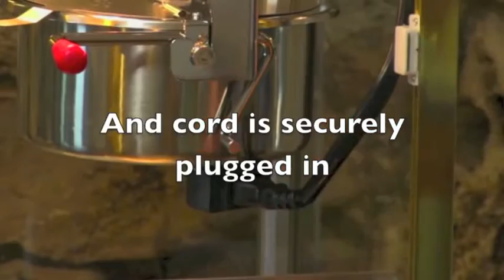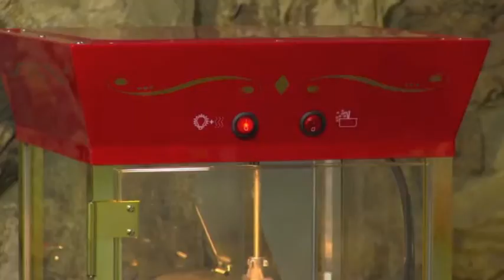SMART Worldwide - SMART 59“ (150 cm) Old Fashioned Movie Time Popcorn Cart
This 59” (150 cm) tall vendor-style popcorn cart will be the hit of every party. It pops up to 24 cups of hot, fresh, kettle cooked popcorn per batch. Providing a vintage look and feel, reminiscent of silent movie houses and carnivals circa-early 1900’s, the SMART Old Fashioned Movie Time Popcorn Cart with Concession Stand is designed for both home and commercial use. It features a large, stainless steel kettle with a built-in stirring system and kernel catcher to keep un-popped kernels out of each perfect batch. There is a compartment in the base of the unit to store supplies, making it easy to keep the cart well stocked and organized. The other side of the base features a concession stand with three illuminated shelves to hold a variety of treats. The SMART Old Fashioned Movie Time Popcorn Cart with Concession Stand has an easy-to-clean design. Its accessible height makes serving a snap.

FEATURES
- Stunning design
- Robust unit approved for commercial use
- Pops up to 24 cups of fresh, kettle popcorn per batch